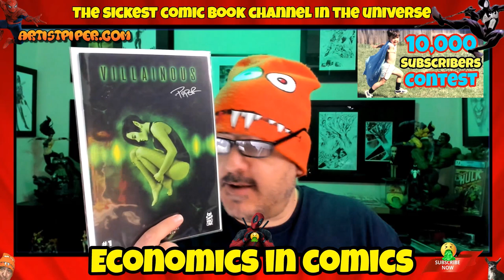10,000 YouTube Subscribers Contest PRIZE ENTRY Video Economics In Comics YouTube Channel Prize 2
10,000 YouTube Subscribers Contest PRIZE ENTRY Video  Economics In Comics YouTube Channel Prize 2.
To enter:
3) Share the Channel If You Dare.

BCW SUPPLIES.

Exchange Collectibles located in Nevada.
Comic Kingdom Of Canada located in Canada.
Coffin Comics located in Arizona.
Brogan's Heroes Comics & Collectibles located in Missouri.
South Side Comics located in Pennsylvania.
Underground Grading located in Arizona.
The One Stop Shop located in Massachusetts.
Hanahan Comics located in South Carolina.
The Outer Limits Boro located in Tennessee.
Collectors Choice Comics located in Arizona.
Major Payne's Comic Compound located in California.
Gravity Comix located in New York.
Comic Connection located in Maine.
Pharcyde Comics located in Canada.
Outcast Comics located in Indiana.
Brainy Comics located in Texas.
Planet Comics located in South Carolina.
Lab Comics located in Virginia.
State Of Comics & Collectibles located in Michigan.
Locked & Loaded Comics located in Ohio.